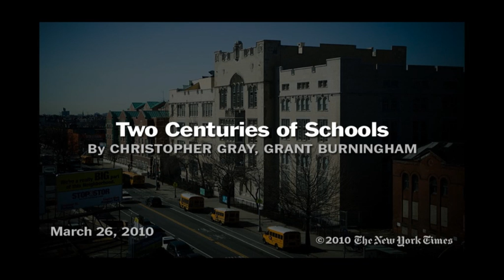Real Estate: Two Centuries of Schools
A block in the middle of Brooklyn has two centuries of civil architecture.